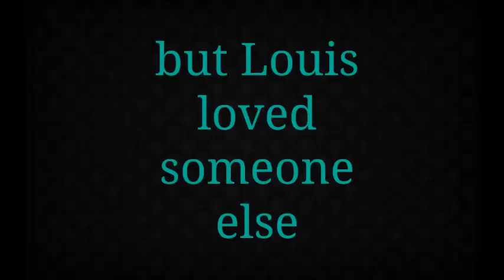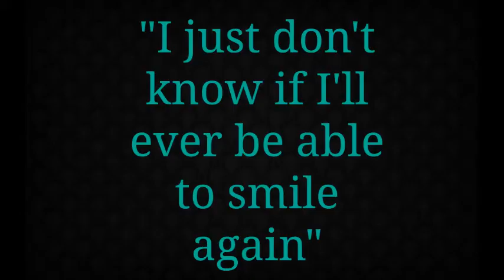99 Days Trailer-A Larry Stylinson FanFiction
This is my first fanfic trailer so it's not the best and I didn't write the story.